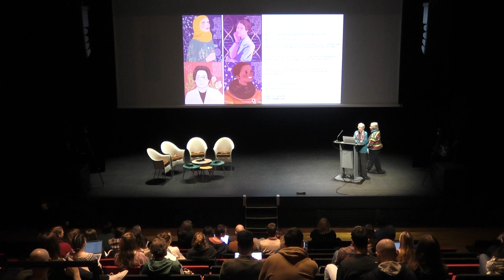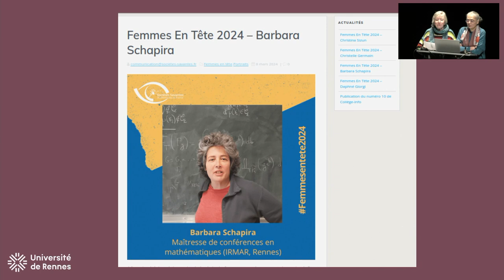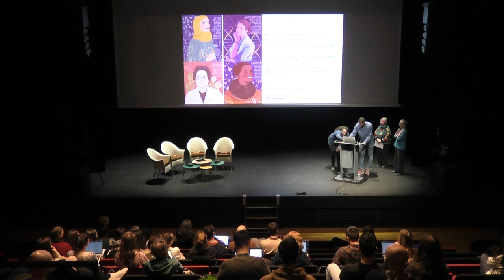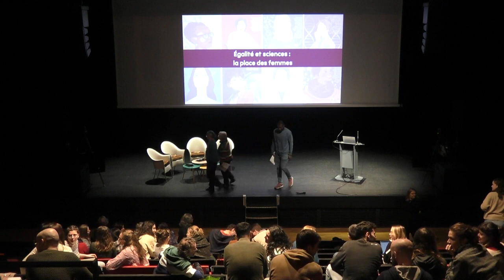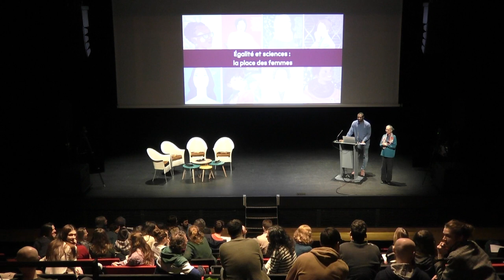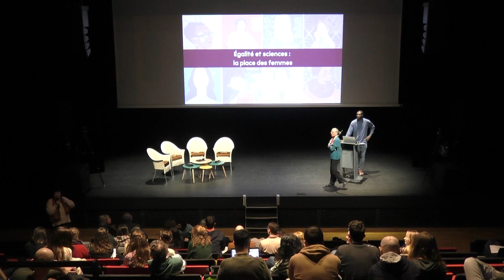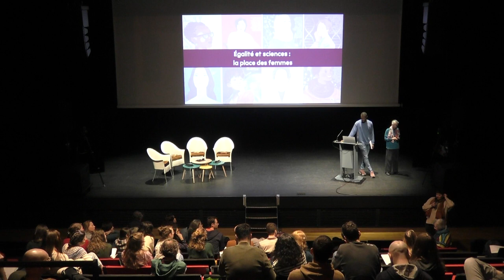Égalité et sciences : la place des femmes édition 2024 - introduction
Comment une discipline, en ne voyant pas les femmes, en ne les prenant pas en compte, voire en les discriminant, renforce un monde dominé par les hommes, ou, au contraire, contribue à l'égalité.

Comité scientifique : Priscilla Bittencourt-Biassi, Abdul-Aziz Dembélé, Enora Giffard-Broudic, Noémie Lettelier, Mattia Morbello, Ketsia Guichard Sustowski , Marie-Françoise Roy, Nicoletta Tchou

Une journée organisée dans le cadre du programme @RennesVilleetMetropole
D'hier à demain, l'égalité pour un monde en commun